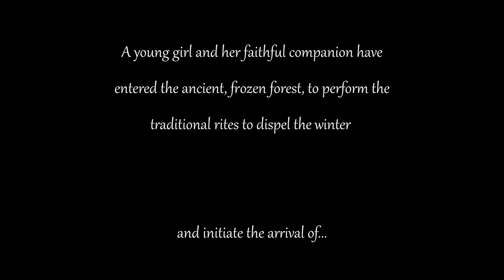Score Relief 2021 | Spring - Matthew Chin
This is my entry for the scorerelief2021 contest. If you're interested in the notation, I have also made a scrolling score here

This was an international film scoring competition run by Cue Tube. We were given a short except from the short animated film "Spring" in which a young girl and her dog ventures into the forest to awaken the spirits in order to continue the cycle of life. This was scored for the provided instrumentation of a small orchestra.